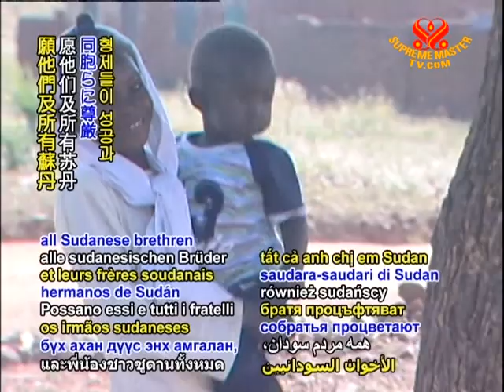International donors pledge help for eastern Sudan